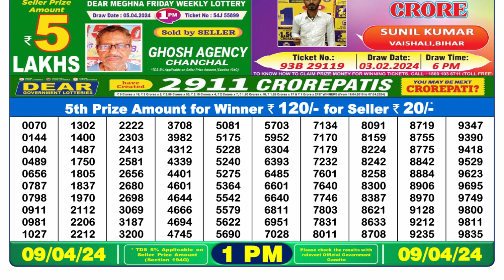🔴 Lottery Sambad Live 01:00pm 09/04/24 Morning Nagaland State Dear Lottery Result Pdf Download